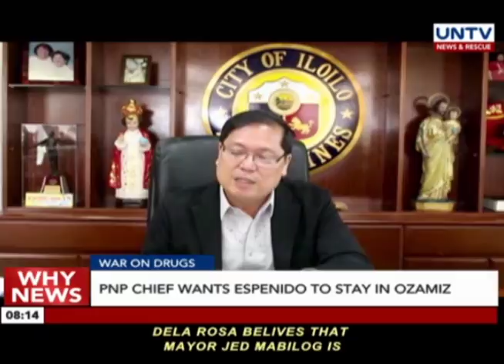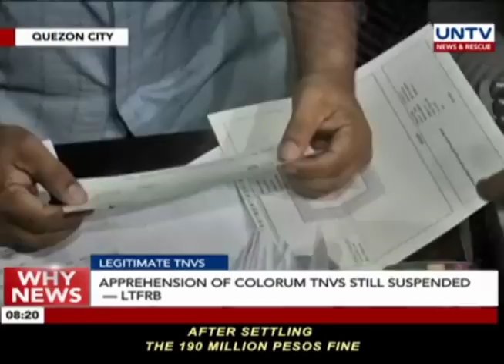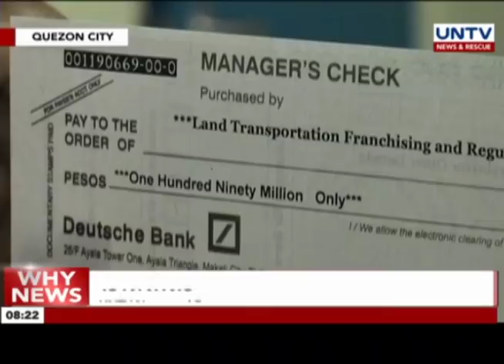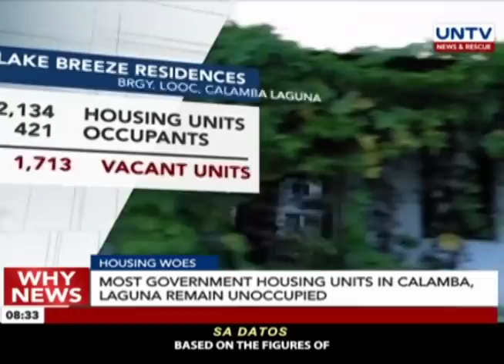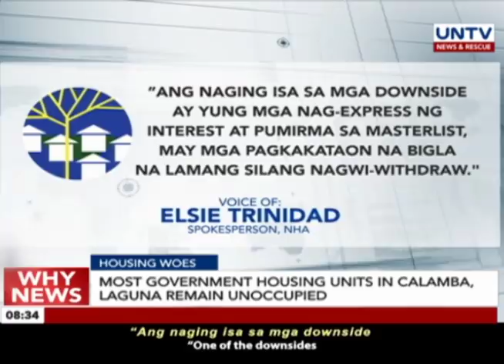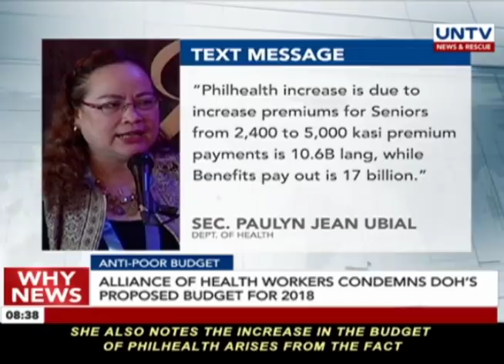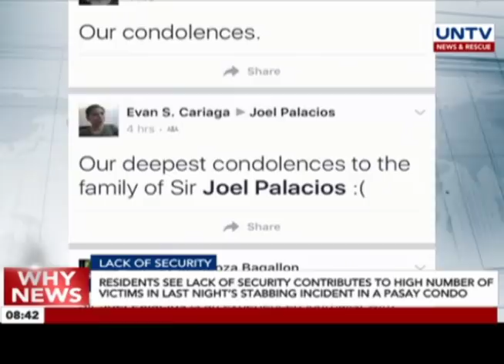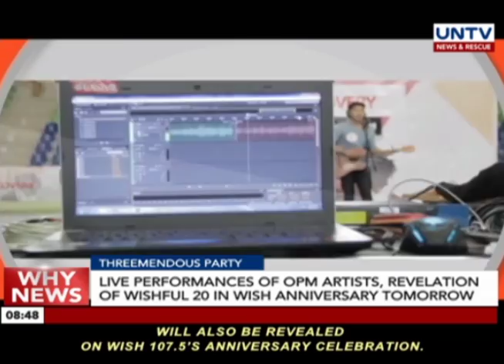UNTV: Why News (August 30, 2017)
- Former PDEA Chief Isidro Lapeña formally takes over as the new customs commissioner and vows to impose "one-strike policy" against corrupt employees

- President Rodrigo Duterte orders lifestyle check on Iloilo City Mayor Jed Patrick Mabilog

- DAR Secretary Rafael Mariano belies accusations of abuse of authority at the Commission on Appointments hearing today